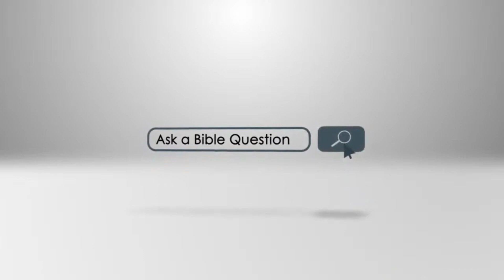Did Mary, Jesus' mother, wear Jewelry?